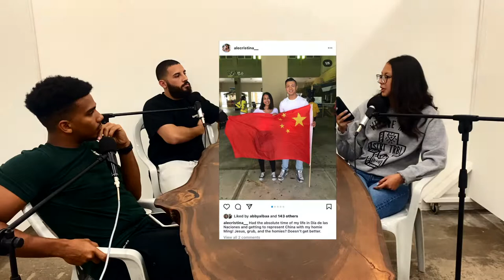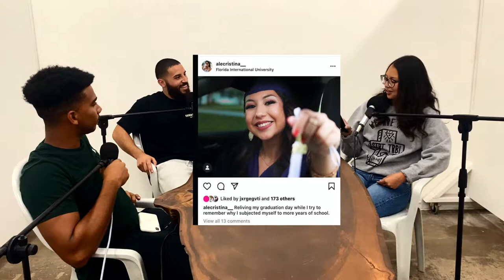STORMING THE CAPITOL | I'M DOWN PODCAST | EP: #110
I'M DOWN encourages you to use the phrase "I'm Down" as much as you possibly can. Simply because it will change your life.

JASZEL GONZALEZ

JORGE GUTIERREZ

EQUIPMENT:
Camera: iPhone 11 Pro
Interface: Focusrite Scarlett 2i2
Microphone: Audio Technica ATR2100-USB
Lights: Neewer Ring Light